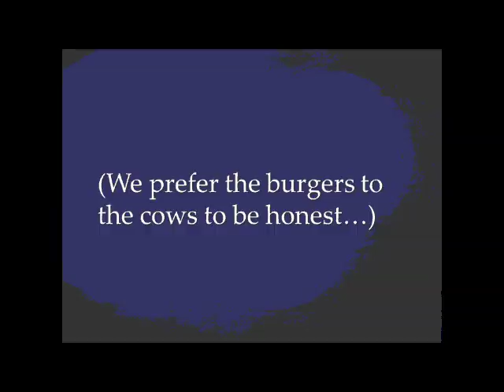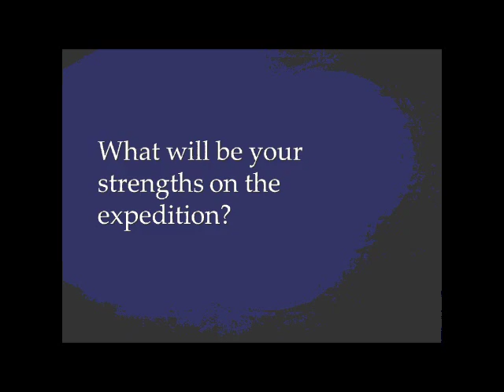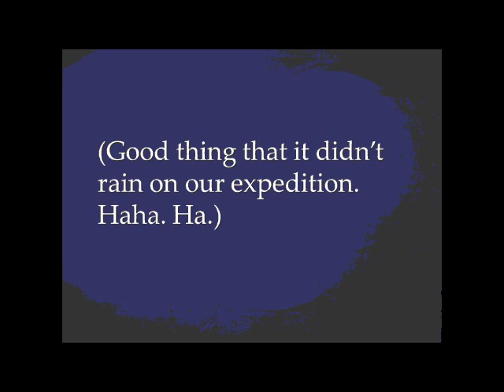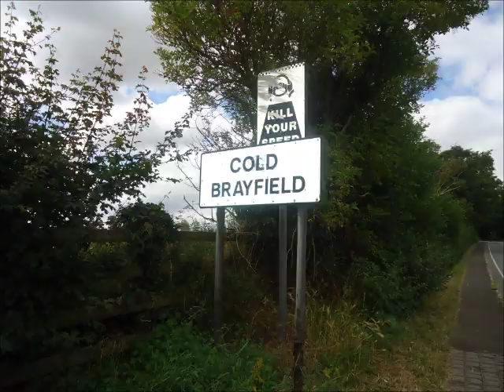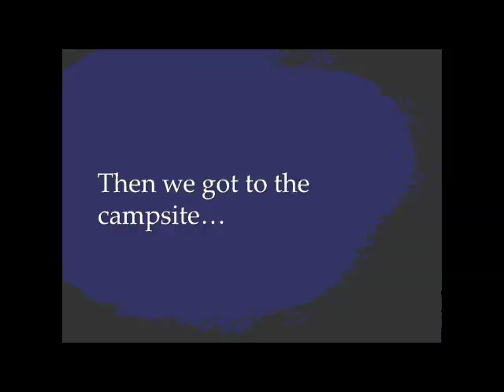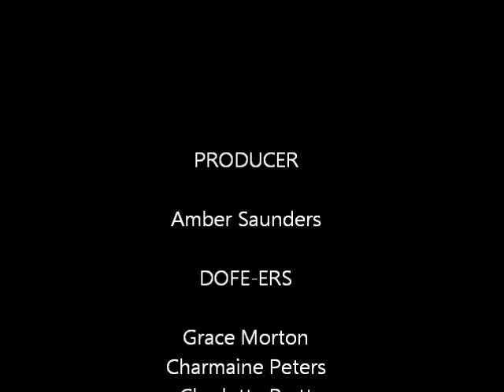DofE Bronze - Stantonbury Campus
A group of year 10 girls from Stantonbury Campus decided to make their aim to create a video of their expedition journey.
Enjoy the video and if you're going to attempt dofe - good luck!

Music Used - Not my own music :

Tusk - Fleetwood Mac
Don't Stop Me Now - Queen
She's so Lovely - Scouting For Girls
Goodbye Mr A - The Hoosiers
We also sang part of After Ever After by Jon Cozart

**the footage may not all be in order, this is an amateur video**